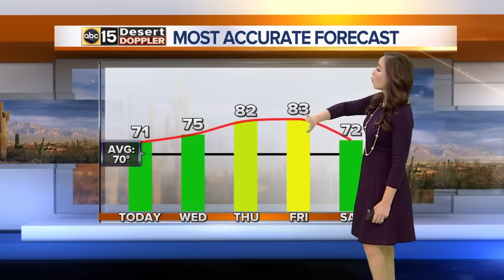Could we hit record temperatures this week?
With a record of 84 degrees, we could see 83 degrees on Friday!